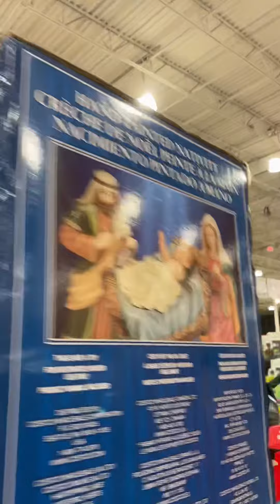Costco East Hanover Christmas 🎄 part 1 12/5/2021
Decorations for XMas, and of course more.